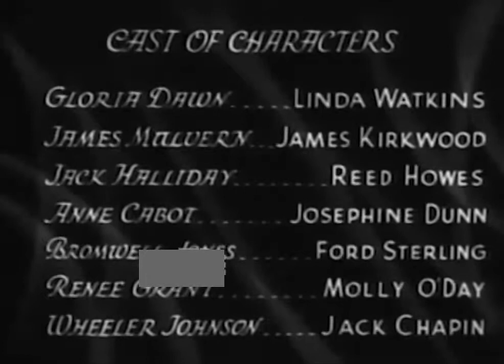Linda Watkins - Playthings of Desire - 1933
Stars: Linda Watkins, James Kirkwood, Reed Howes, Josephine Dunn, Ford Sterling & Molly O'Day.
Director: George Melford.